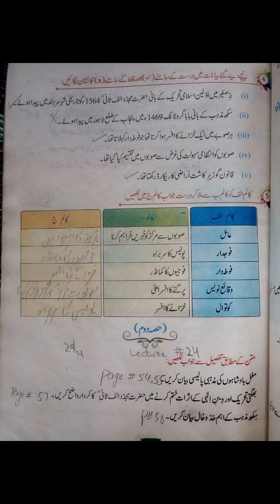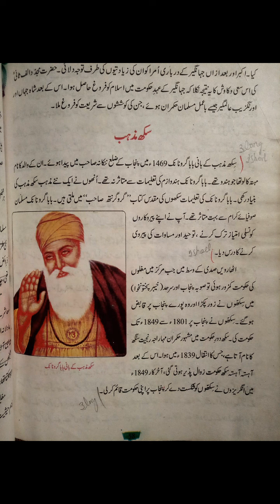1st may 2021 7th history